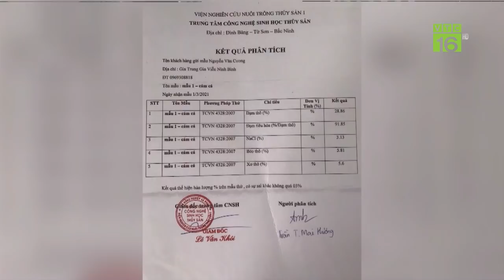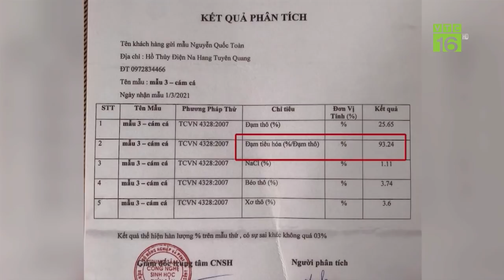Giá thức ăn cao ngất ngưởng, nông dân tự làm cám cho cá | VTC16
VTC16 | Giá thức ăn chăn nuôi tăng cao ngất ngưởng nhiều nuôi chăn nuôi đã phải bỏ nghề hoặc trắng tay. Để giảm chi phí anh Nguyễn Văn Cương, Ninh Bình đã tự phối trộn thức ăn cho cá.